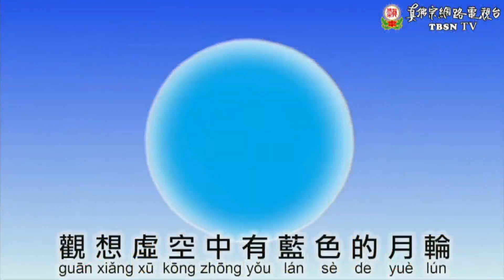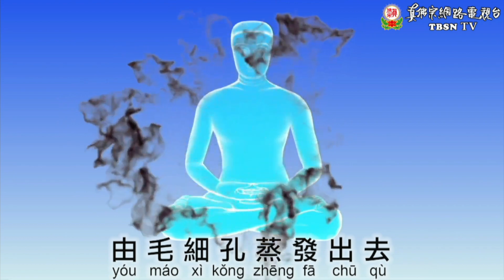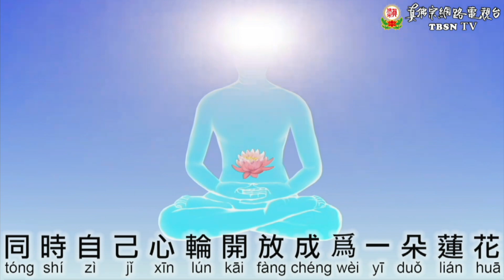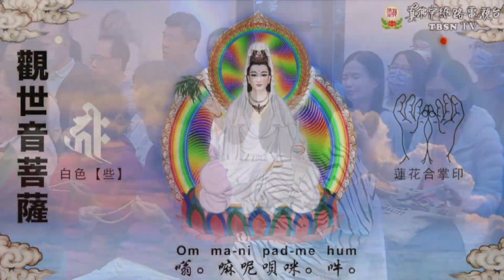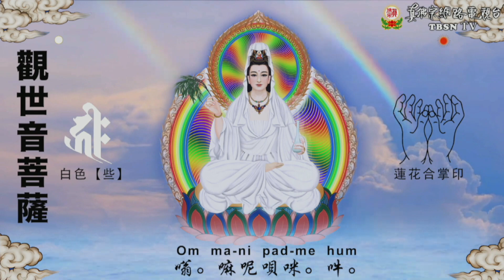2023年5月27日聖尊蓮生活佛盧勝彥同修「觀世音菩薩本尊法」-西雅圖雷藏寺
2023年5月27日聖尊蓮生活佛盧勝彥同修「觀世音菩薩本尊法」-西雅圖雷藏寺